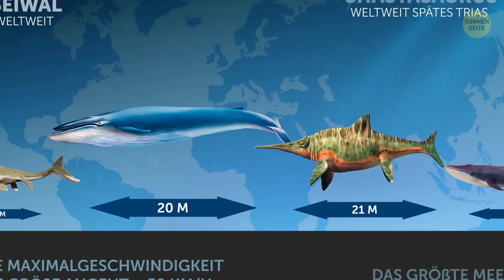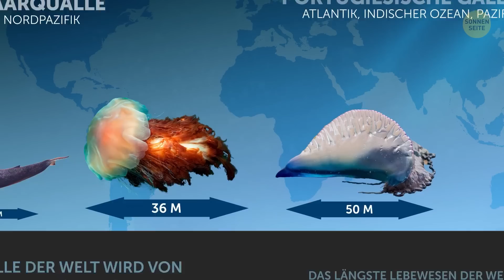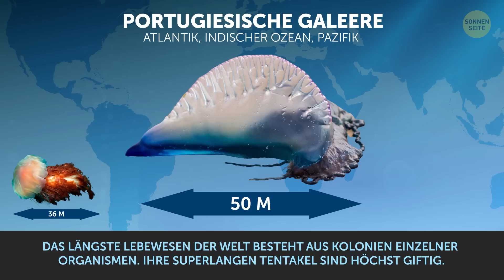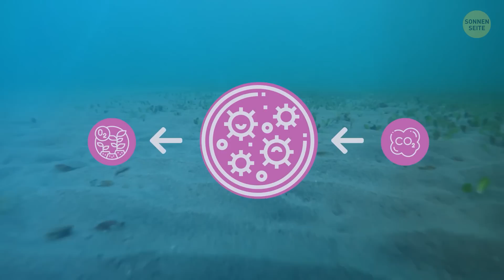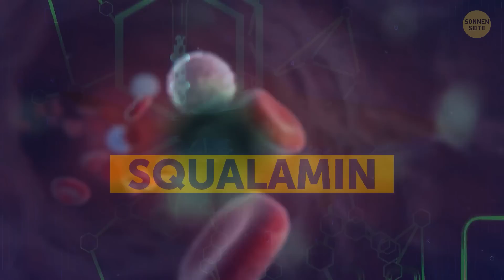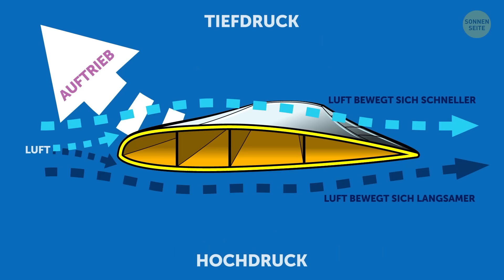Fakten und Mythen über den Megalodon und andere Seeungeheuer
Kennst du wirklich schon die größten Kreaturen, die im Ozean leben? Alle reden über den Megalodon. Es heißt, er ist der größte Hai aller Zeiten, aber ist er der Größte? Oder gibt es andere Kreaturen in der Tiefe des Ozeans, die viel größer sind? Spoiler-Alarm: es gibt sie!

Es ist kaum vorstellbar, aber der Megalodon könnte auf eine maximale Länge von etwa 15 bis 18 Metern gehabt haben. Im Vergleich dazu kommt der weiße Hai auf etwas mehr als 6 Meter Länge. Außerdem, so die Forscher, könnte der Megalodon schattiert gewesen sein, um sich bei der Jagd von oben und unten besser zu tarnen.